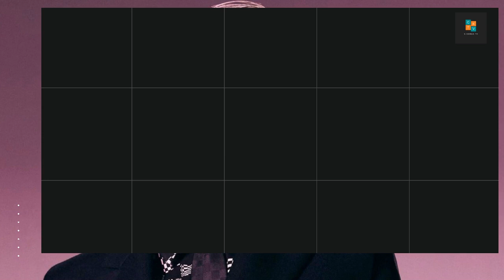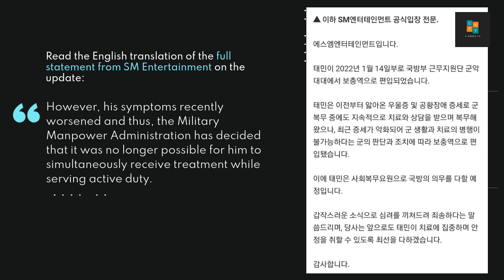Taemin of SHINee was transferred from active duty to reserve service due to worsening mental health